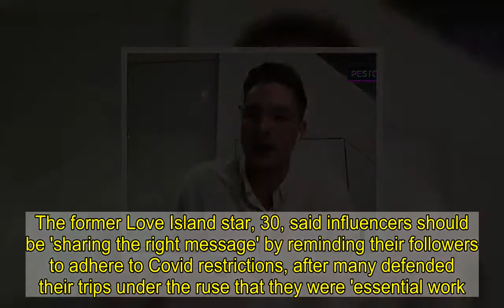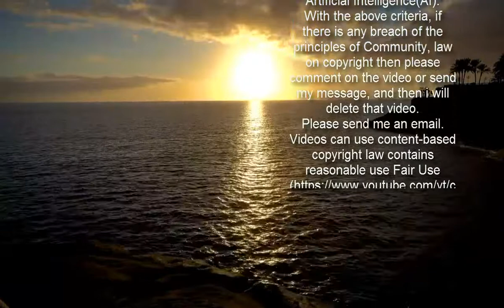Dr Alex George says stars should be 'role models' amid Dubai backlash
Dr Alex George has stated that reality stars need to be 'role models' after they faced backlash for jetting to Dubai in lockdown.The former Love Island star, 30, said influencers should be 'sharing the right message' by reminding their followers to adhere to Covid restrictions, after many defended their trips under the ruse that they were 'essential work.'Speaking on ITV's Peston on Wednesday, Alex said: 'It's tricky I'm a big believer that you can only control what's in your own sphere of influence.'Scroll down for video    He added: 'But I think it's important we all share, we all give out the right message we all do our bit everyone's trying to stay at home keeping everyone safe.   'Come on let's show the right messages and be a positive role model.'Dr Alex has been praised for working tirelessly as a doctor on the NHS frontline during the pandemic, alongside campaigning for mental health awareness after his brother Llŷr's tragically took his own life in 2020.  The star previously stated that he believes some of his Love Island co-stars are being 'unfairly tarnished' and aren't worthy of criticism.'I think there's this tarnished thing of what an islander would be and is and all this stuff, and I think sometimes that's unfair,' he told Metro. 'There's a lot of people trying to do their best.' 'Look at Camilla [Thurlow], and the way she has behaved afterwards. There are a lot of people out there who are trying to be positive influences after the show. To assume that everyone only cares about making a quick buck I think is quite unfair.'I do think if you do go on Love Island you've got to bear those kinds of things in mind, and the challenges that come with that.'   A slew of reality TV stars and influencers have been trolled online after being slammed by Home Secretary Priti Patel for jetting abroad under the ruse of a 'work trip' despite strict COVID-19 travel rules. Many stars, such as Chloe Ferry, Arabella Chi and Ellie Brown, have since returned home while other celebrities including Georgia Harrison, Gabby Allen and Amber Gill have insisted they're living in the UAE and so haven't broken travel rules.After Dubai joined UK's travel ban list, celebrities including Chloe Sims have been flocking to Mexico's bars and beaches as it establishes itself as the latest COVID getaway destination. The country appears to be the new destination of choice for global jet-setters and could rocket in popularity.Travel abroad is now banned from the UK without a legally permitted reason, Home Secretary Priti Patel announced last month, as she criticised influencers for 'showing off in sunny parts of the world'. Many stars insisted their trips are for 'work purposes', with several influencers forced to hit back at fans after they were criticised for jetting off on holiday during the global pandemic.